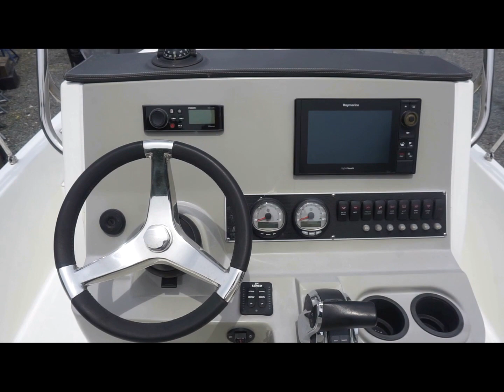2014 Boston Whaler 210 Dauntless for sale at MarineMax Huntington, NY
More than a bay boat, the 210 Dauntless provides spacious comfort, smooth-riding performance, and easy access to the water for every activity. This center console combines inshore fishing excellence with offshore cruising confidence as well as plenty of features and options for all-day fun.